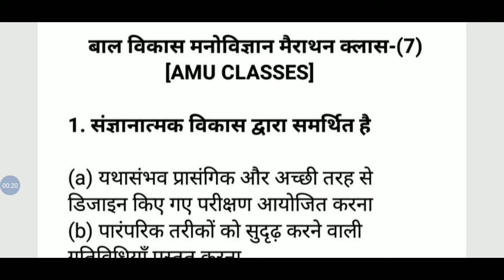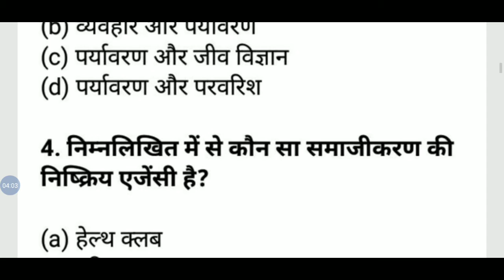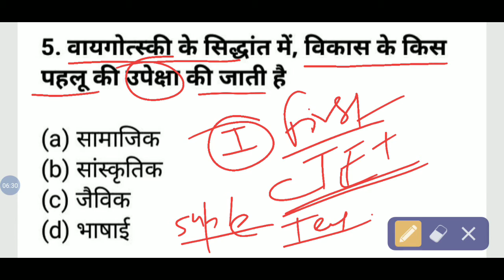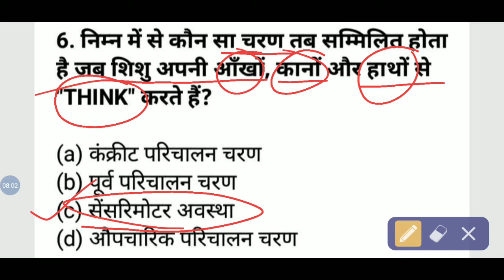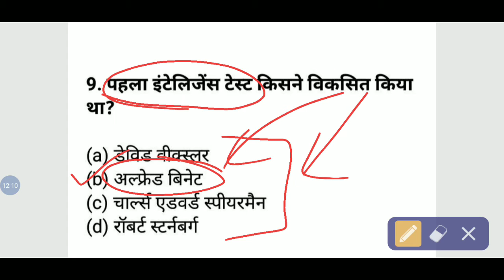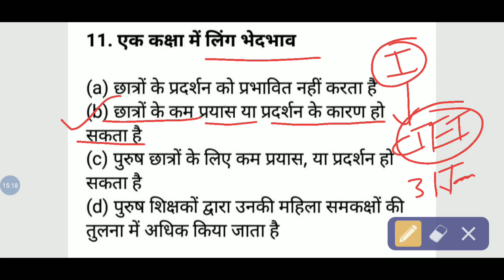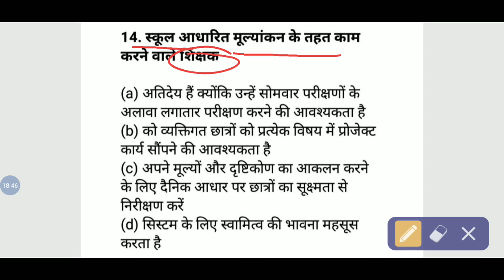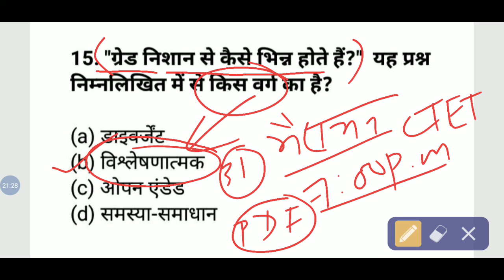Mission ll CTET UPTET SUPPER TET II बाल विकास और शिक्षाशास्त्र ll मैराथन क्लास-7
यूपी UPTET,CTET,STET के महत्वपूर्ण प्रश्न